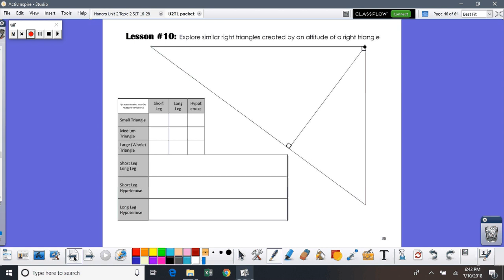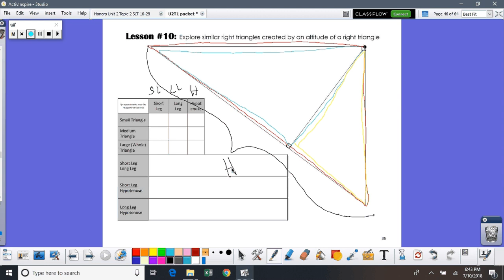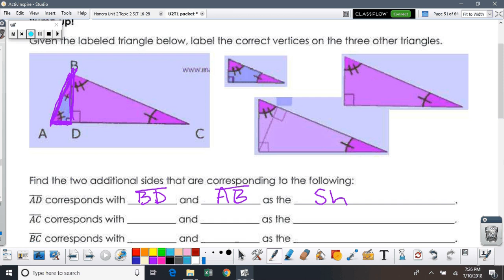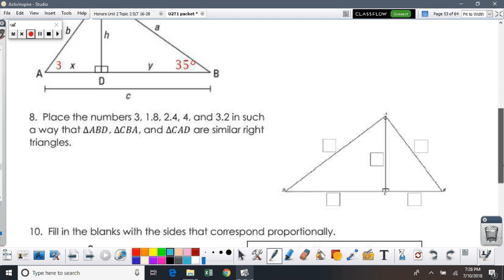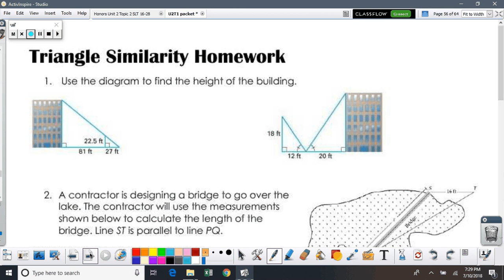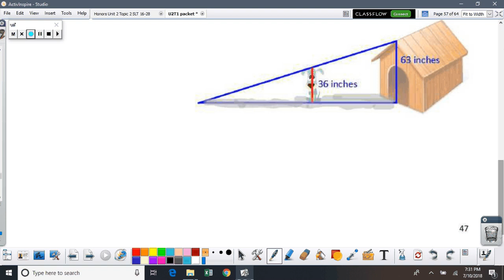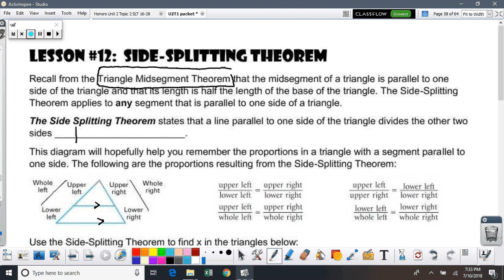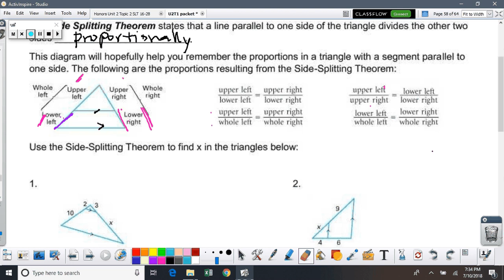Unit 2 Topic 1 video take two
This video was created for my hybrid summer school course.  This video addresses similar triangles and side splitting theorem.